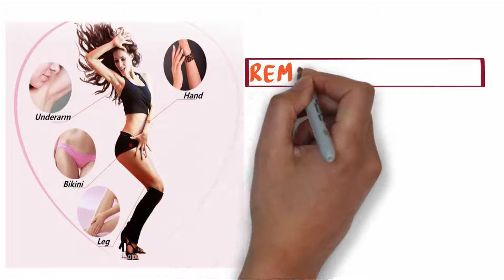Best beauty razor blade for women | best razor blade review | best safety razor blade for women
Item specifics
Item Type: Razor Blade
Material:Plastic+Stainless Steel
Quantity:4pcs
Size:Women Razor Blade
Model Number:HB-NSCMDP

Features:
Each blade has comfort edge for effortless glide.
Designed for replace your old, broken razor blades.
Compatible with US version.
3 Layer-Blade Shaving Razor for Women.
Made of high quality material, washable and durable.Safe and easy to use.

Package Included:
4pcs × Shaving Razor for Women